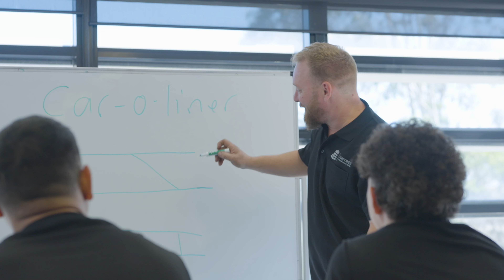4k Fortress Apprentices 4k